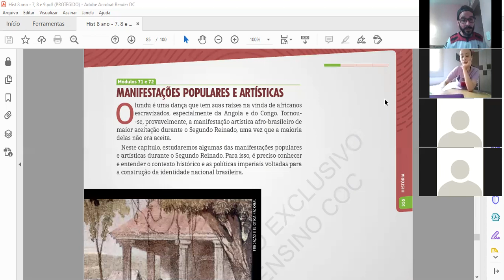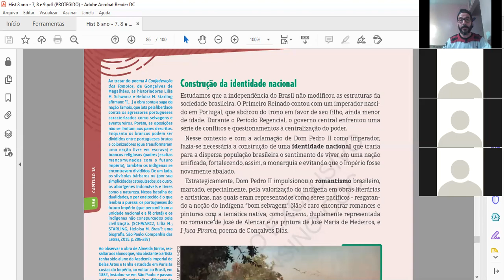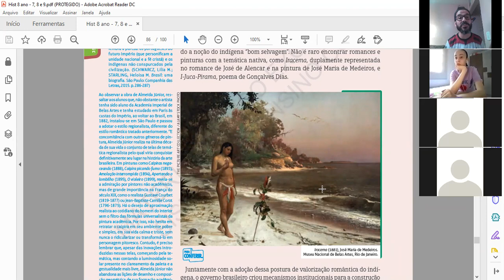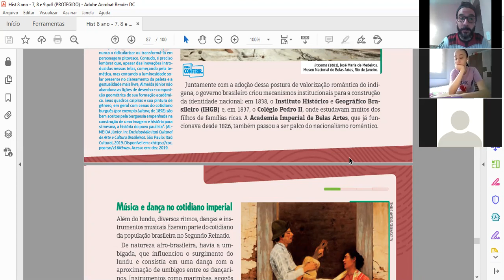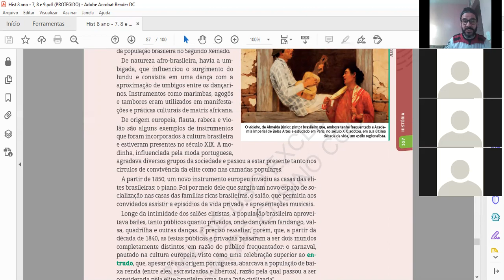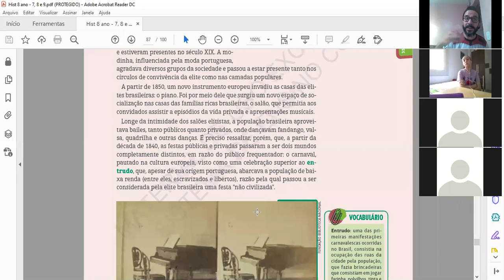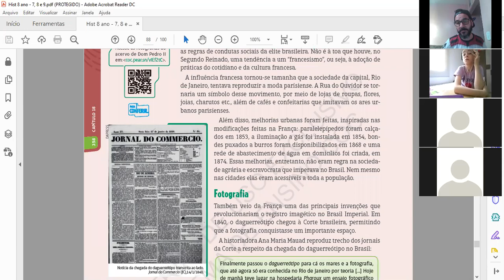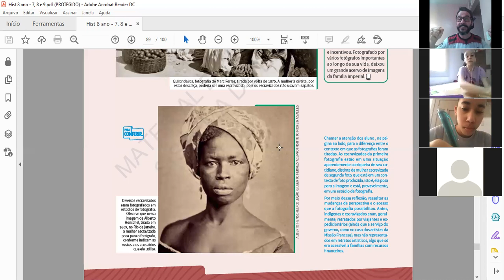Aula de História "Construção da identidade nacional II Reinado" 8º ano - Prof.º Rogério 28/10/2020